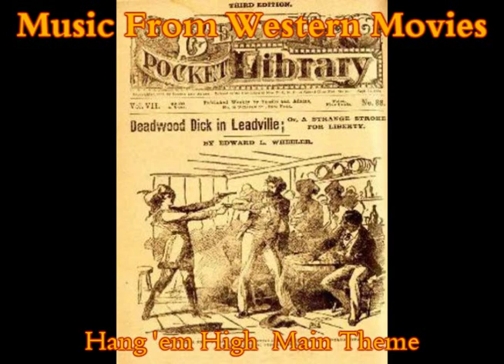Western Music - Hang 'em High Main Theme.wmv